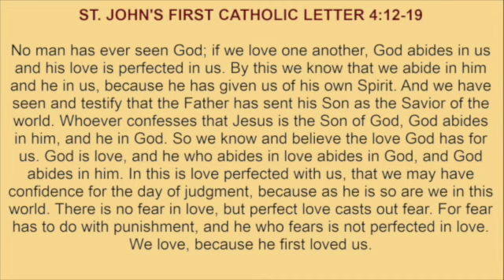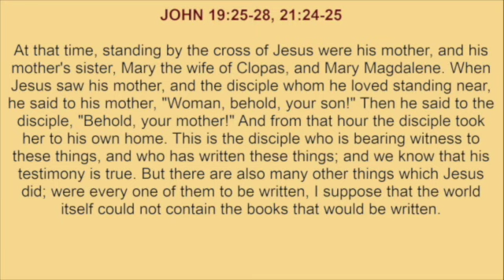Tuesday, September 26, 2023 - Readings and Reflection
READINGS:
ST. JOHN'S FIRST CATHOLIC LETTER 4:12-19

REFLECTION:
The repose of St. John the Theologian